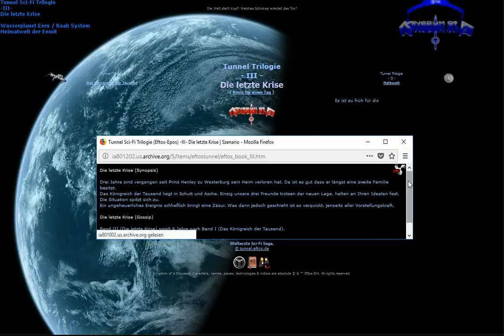Eftos ArsEdition das Königreich der Tausend 668